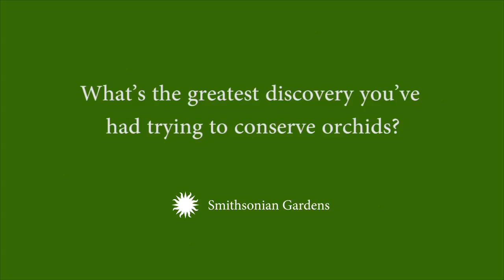What's the greatest discovery you've had trying to conserve orchids?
From Smithsonian Gardens: Orchid experts Tom Mirenda, Lou Jost, and Lorena Endara answer the question of what was their greatest discovery trying to conserve orchids.